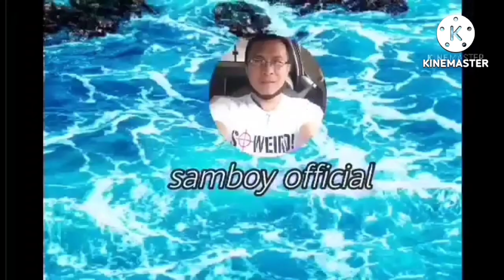Casiguran road trip baler aurora part _7